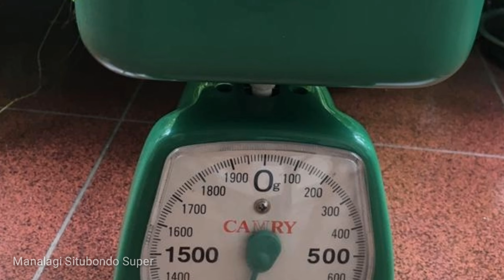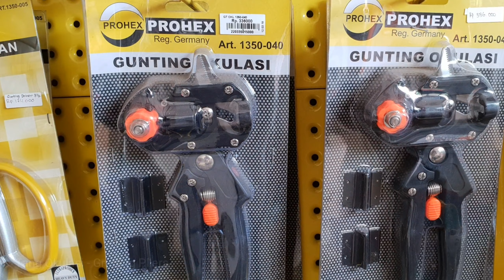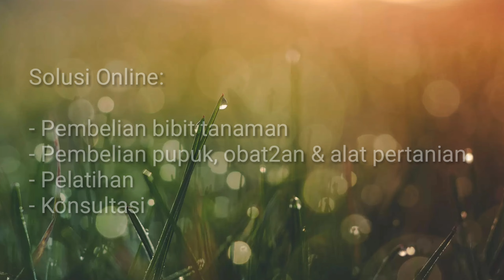Nursery Lembah Pinus - Solusi Online Penggemar Tanaman 🇮🇩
Song:
Ilir - ilir
Cover by: (mohon informasi untuk cover lagu ini untuk pencantuman credit)